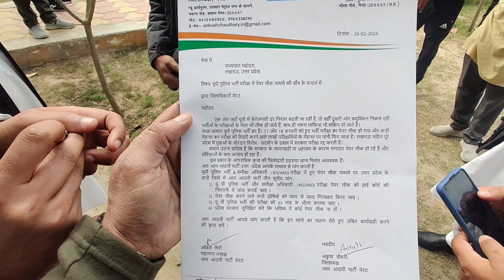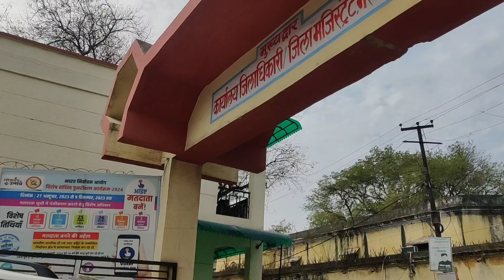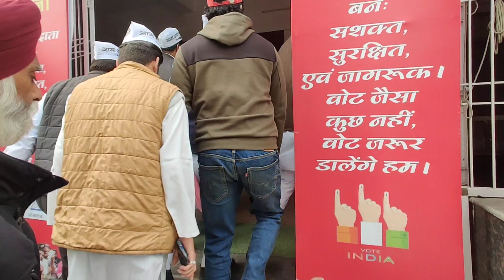Social Life After Gym .....@Triggerlife20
जिम का काम खत्म हो जाने के बाद कुछ सामाजिक कार्य करना भी एक अच्छा काम है जो सभी को करना चाहिए @Triggerlife20